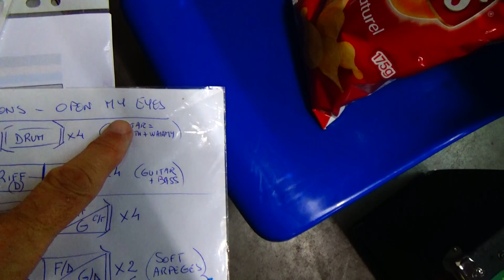Rival Sons - Open My Eyes - Intro - Débutant - Part 1